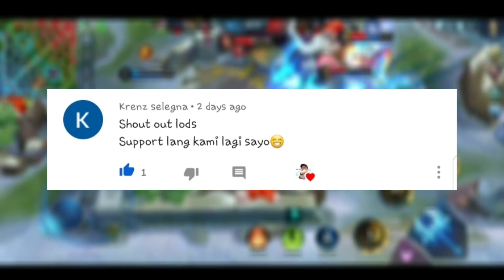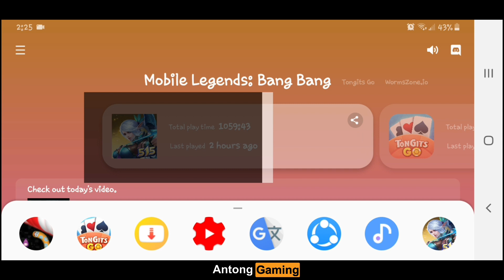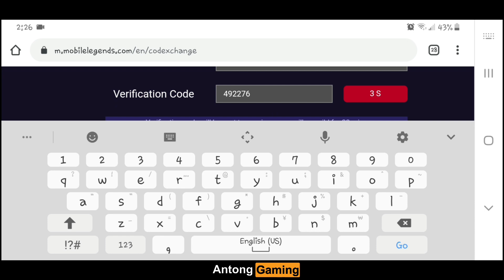NEW WORKING REDEMPTIOM CODE - HERO CHEST | Code Thread In Pinned Comment || Mobile Legends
Im watching 👁👁
Salamat po 😇

Im watching 👁👁
Thankyou 😇

Advance Server:
My MLBB IGN: AntongGamingYT

People are also searching for:

Akosidogie,
Dogie,
Z4pnu,
JessNoLimit,
Toni Fowler,
Jelai,
Jon,
Jolai,
King Badger,
Doc willie ong,
Choox tv,
Raffy tulfo,
Onepiece,
Naruto,
MLBB Savage,
MLBB Maniac,